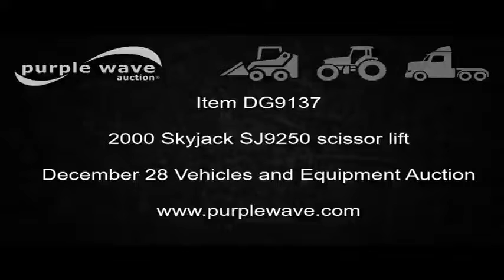2000 Skyjack SJ9250 scissor lift for sale | no-reserve Internet auction December 28, 2016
View a detailed listing of this item and place bids

2000 Skyjack SJ9250 scissor lift
2,576 hours on meter
Four cylinder dual fuel engine
Gas or propane capable
Four wheel drive
50' platform height
168"L x 74"W platform
5' platform extensions
1,500 lbs max lift capacity
Five person capacity
110V outlet
Auto leveling outriggers
67 second lift time
Two mph drive speed
176"L x 92"W overall
10-16.5 tires
15,200 lbs. base operating weight
Serial 50628
It's located in Wichita, KS, and we're selling it to the highest bidder regardless of price.